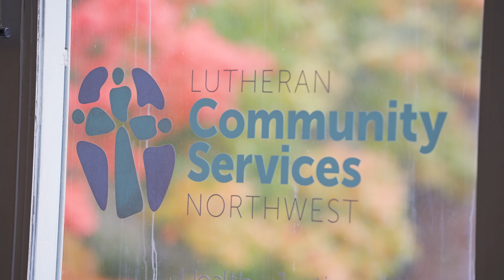Our Partner Office Lutheran Community Services North West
The incredible staff at our partner agencies never fail to amaze us. We recently sat down with some of the team at Lutheran Community Services Northwest in Washington state—many of whom are immigrants and former refugees themselves—to talk about the critical work of welcome.